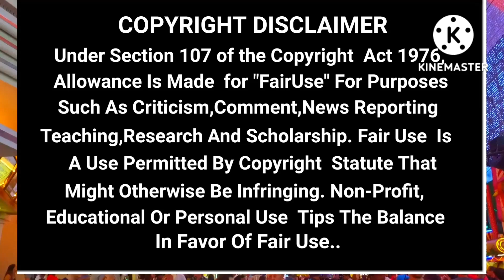20/08/2022 Italian News in Punjabi translated by Apna Futuro International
Italian News in Punjabi translated by Apna Futuro International channel